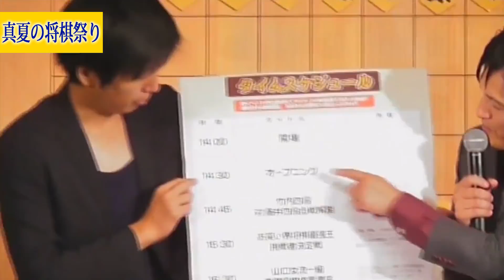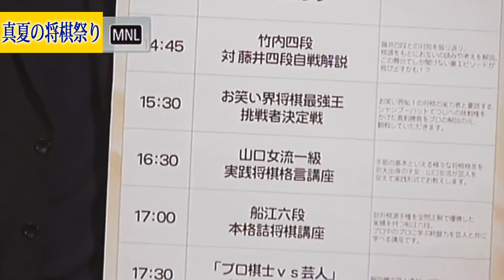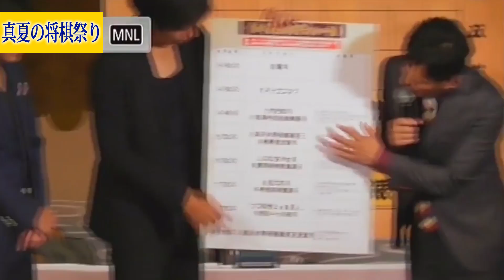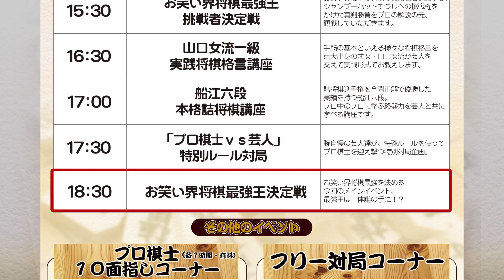真夏の将棋祭り＃１「竹内雄悟四段 対藤井聡太四段時局解説」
「新世界・真夏の将棋祭り～お笑い界将棋最強王決定戦～」＃１
将棋の街、新世界・朝日劇場での8月19日に行われた将棋イベントの模様を配信します！！
＃１　オープニングから竹内雄悟四段による対藤井聡太四段との自局対戦を解説！！
※冒頭に、機材トラブルの為、画像の乱れがございます。ご了承くださいませ。

【出演】シャンプーハット・てつじ　ザ・プラン９・ヤナギブソン　span!・マコト　藤崎マーケット・トキ　かまいたち・山内　諸見里大介　松浦真也　てんしとあくま・かんざき　絶対アイシテルズ・楠見大輔　 コウテイ・下田真生　ネイビーズアフロ・はじり　二メートルズ・江城豪　その他、飛び入り出演芸人
【ゲスト棋士】船江恒平六段　竹内雄悟四段　山口絵美菜女流一級　藤田彰一奨励会三段